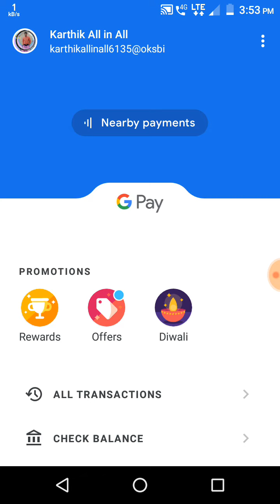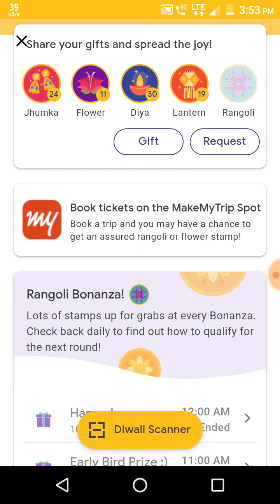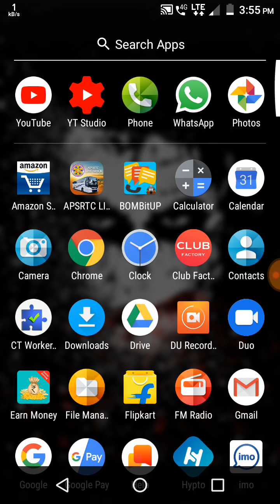How to get Rangoli in Gpay telugu !! New Googlepay Diwali offer telugu - Gpay Rangoli StampTrick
google pay new diwali offer 2019In This Video About
Diwali Rangoli stamp || how to get Diwali Rangoli stamp ||

Google pay Diwali Flower and Rangoli stamp collection|| GPAY Diwali stamp collection

251₹ Google pay Diwali offer
Gpay Free Scratch Card Trick
Gpay offer
Google pay Tricks
Gpay Money Earning
Instant Scratch Cards

google pay లో Rangoli stamp update వచ్చింది వివరాలు వీడియో లో చూడండి.
google pay new diwali offer
google pay
google tez
google pay flowers
google pay 5 stamps
google pay unlimited trick
google pay no better luck next time
google pay better luck next time solution google pay (tez)
google pay unlimited scratch cards
diwali offer 2019
google pay 251 Rs.